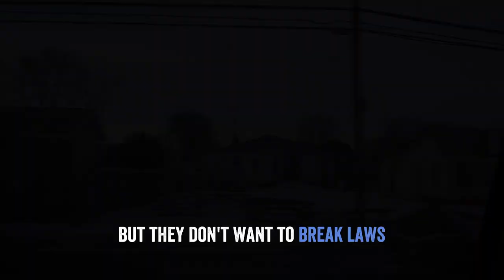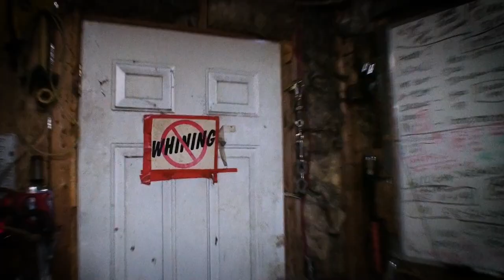Dirt McComber: Last of the Mohicans | Official Trailer (HD) | Safier Entertainment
In Kahnawake Mohawk Territory, rough-and-tumble Dirt McComber struggles to support his large modern family as the last member of his community to maintain a traditional Mohawk livelihood.